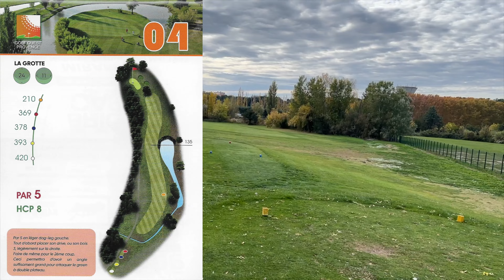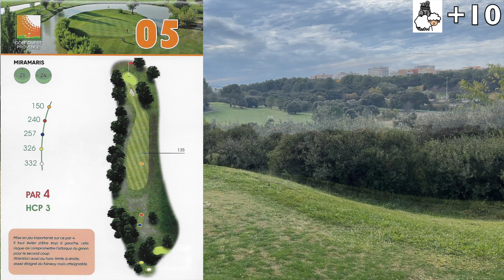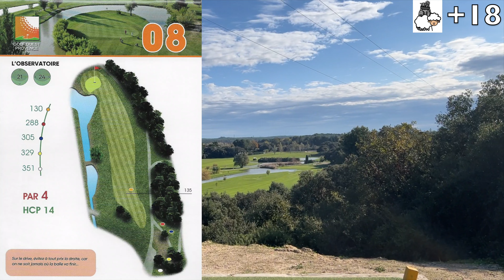VLOG GOLF à la découverte du Golf de Miramas : l'aller....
VLOG GOLF à la découverte du Golf de Miramas. Golf trés joli, à découvrir, ce jour là du vent, un peu de froid et de supers partenaires de jeu avec Virginie et Doc Pilou (et également Jean-Rémy).
J'ai également joué avec une casquette Volvik gagné dans un jeu concours organisé par les vloggueurs de Nexttee (Pascalou, Joël et Aurel) et Golfeur Caennais (Thomas). Je m'étais engagé à faire un vlog avec cette casquette et c'est chose faite. Grosses bises à eux et allez voir leur chaîne.

Profitez, commentez et likez.

Stéph MAC MOUTON

Timeline
0:00 : Intro
1:14 : Trou 1
3:10 : Trou 2
5:14 : Trou 3
8:39 : Trou 4
11:34 : Trou 5
13:21 : Trou 6
15:25 : Trou 7
16:47 : Trou 8
19:13 : Trou 9
20:40 : Outro